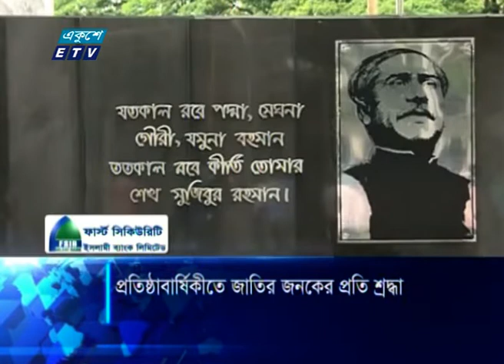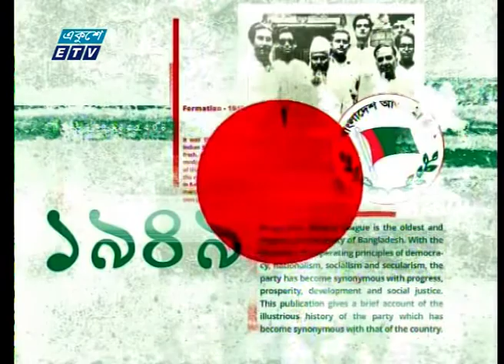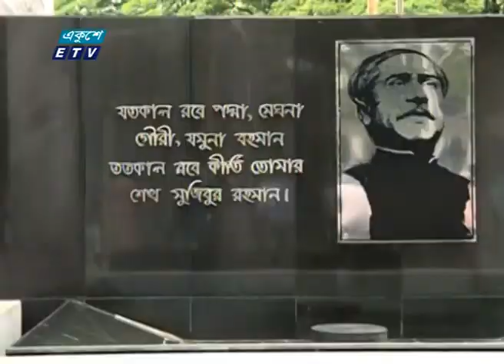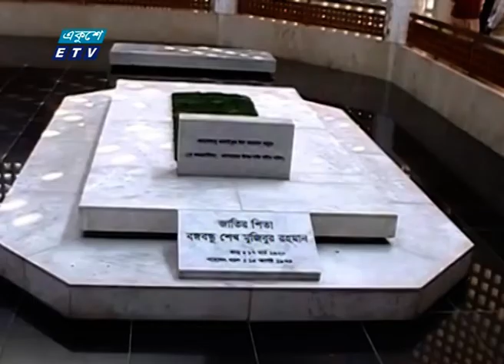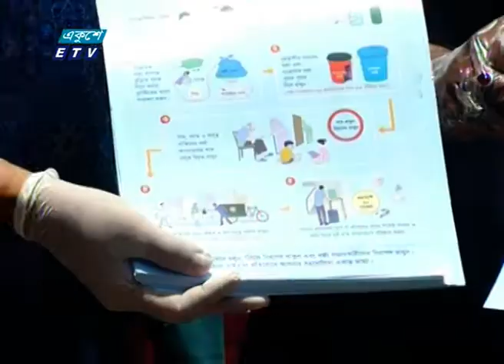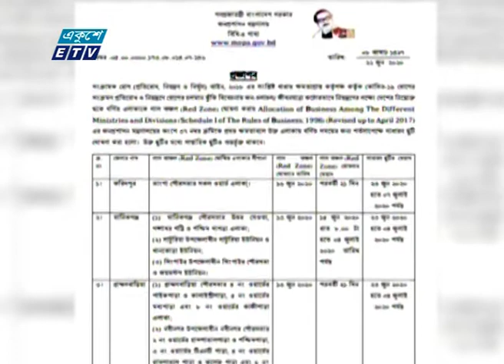02 PM News || দুপুর ০২ টার সংবাদ || 23 June 2020 || ETV News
সময়: 02 PM News || দুপুর ০২ টার সংবাদ || 23 June 2020

২০০০ সালের ১৪ই এপ্রিল এটি সম্প্রচার কার্যক্রম শুরু করে। টিভি চ্যানেলটির খবরে নতুনত্ব ও অভিনবত্ব থাকার কারণে দর্শকদের কাছে বিপুল জনপ্রিয়তা লাভ করে। দেশ বিদেশের সর্বশেষ খবর, নাটক, সিনেমা, ডকুমেন্টারিসহ নানা খবর ও বিনোদনমূলক অনুষ্ঠান প্রচারিত হয় একুশে টেলিভিশনে।